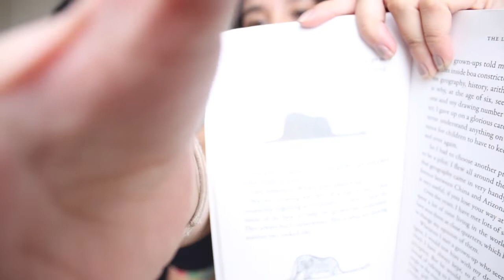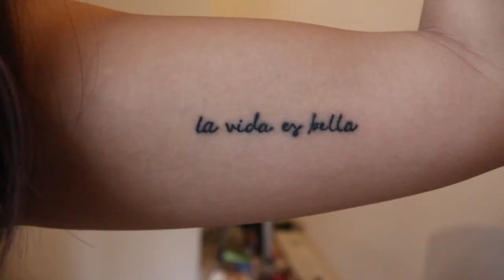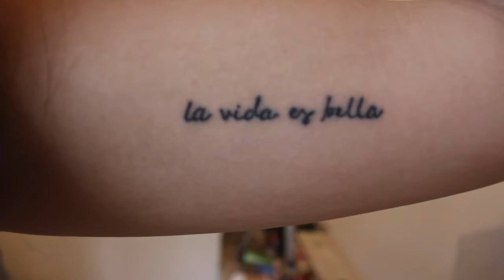Our Tattoo Tour! (pain rate, story behind the designs, our artist)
Hey guys, it's Regina!

Instagram Portfolio: @reginaraymundostudio

follow my brand @rosariothelabel

Check Out Ouch! Tattoo in Robinsons Manila. Don't forget to look for Pablo Tobias! And check him out on Instagram @pablotobias_art :)